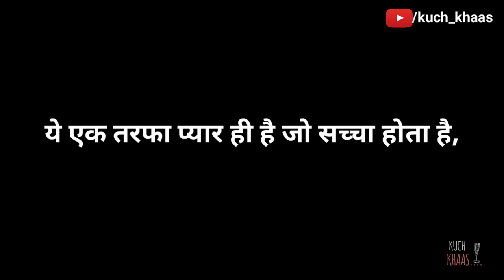Ek Tarfa Pyar | Poetry | Andekhi Ep.01 | One sided love | shayari | Kuch khaas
HAVE YOU EVER GONE FROM ONE SIDED LOVE .

Kuch khaas ek mauka hai , ek free oppurtunity hai writers , poets aur Artists ke liye jaha apko perform karne ke paise diye jaate hai , Perform karne ke liye Contact kare - 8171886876 , 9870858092

Dekhne ke liye dhanyavaad !